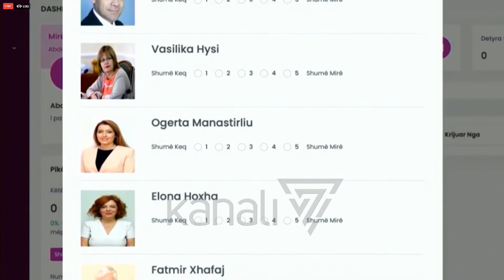RAMA: NESER VOTOHET KODI I RI, NUK MUND TE PRESIM OPOZITEN - News, Lajme - Kanali 7